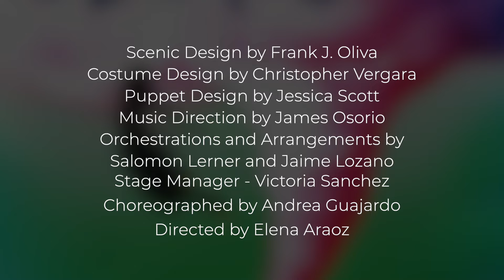El Otro Oz Highlights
to book EL OTRO OZ!

EL OTRO OZ
Book by Mando Alvarado and Tommy Newman
Music & Lyrics by Jaime Lozano and Tommy Newman

Scenic Design by Frank J. Oliva, Costume Design by Christopher Vergara, Puppet Design by Jessica Scott, Music Direction by James Osorio, Orchestrations and Arrangements by Salomon Lerner and Jaime Lozano, Stage Manager - Victoria Sanchez, Choreographed by Andrea Guajardo, Directed by Elena Araoz

Cast:
Dora - Mayelah Barrera
La Curandera, La Bruja & Others - Indra Palomo
Mother, The Wizard & Others - Regina Carregha
The Iron Chef & Others - Juan Danner
The Mountain Lion & Others - Rafa Reyes
The Scarecrow & Others - Gerardo Esparza

Filmed at El Museo del Barrio by HTTV, Inc.